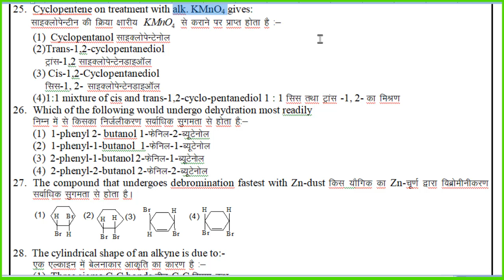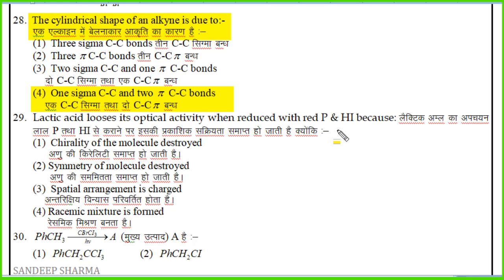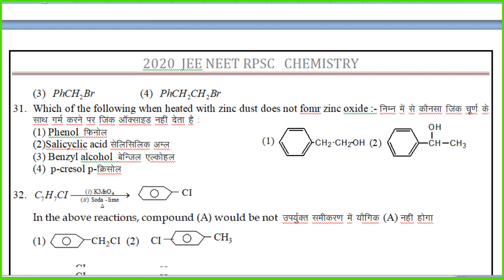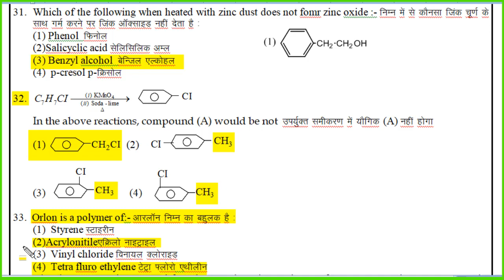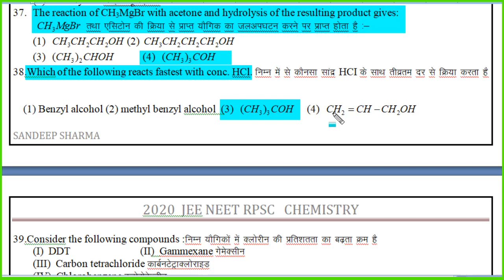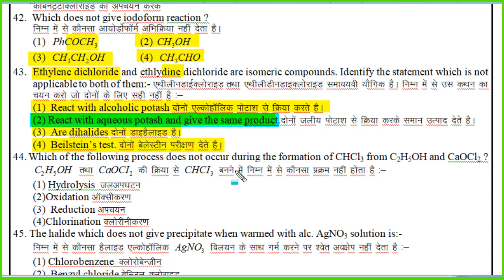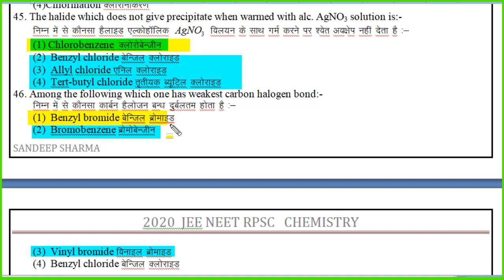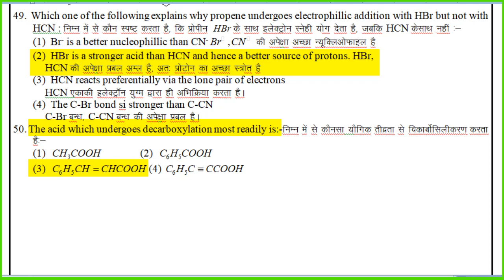2020 chemistry mcq for jee neet 1st grade teacher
I m teaching from the last 22 years for NEET JEE  1 grade teacher 11 and 12